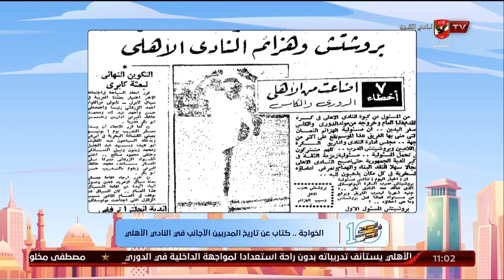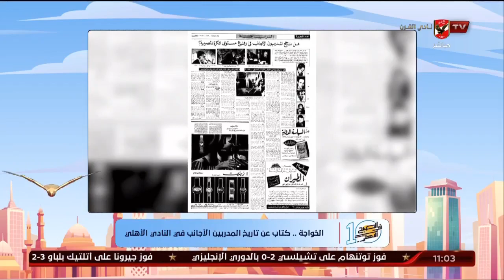اللقاء الكامل | أحمد ماهر صقر مؤلف كتاب الخواجة.. تاريخ المدربين الأجانب في النادي الأهلي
ضيف الفقرة
أحمد ماهر صقر / مؤلف كتاب الخواجة.. تاريخ المدربين الأجانب في النادي الأهلي